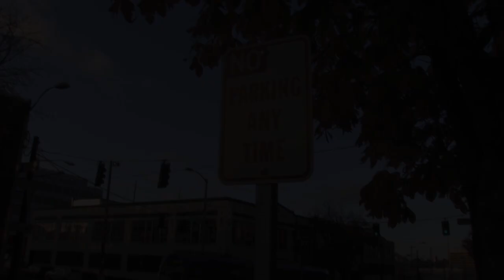Battery Powered, Ferrari Fast: Tesla Motors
The Tesla Roadster accelerates from 0-60 mph in less than 4 seconds. It's fast, it's sexy, and it's electric. We spoke with Jon Taylor, Regional Sales Manager for Tesla Motors in Seattle, WA. Jon is, not suprisingly, passionate about the brand -- and he states quite eloquently why Tesla is a car of the future -- one that just happens to be available today.